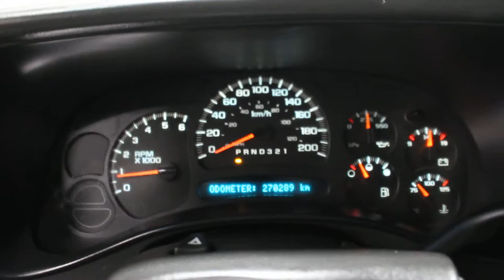2007 Chevrolet Silverado Classic 4WD Extended Cab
A Saskatchewan tax paid, clean truck! Yes,it has 270,000km on it, but that is really nothing when you take a look at how this truck was kept up! Equipped with the 5.3L V8, this truck also comes with all of the necessaries that your looking for, like a tow package, aggressive Good Year tires, and more! Come on in to Key Chevrolet today, this truck will not be here long!